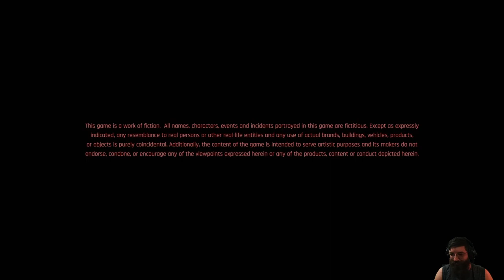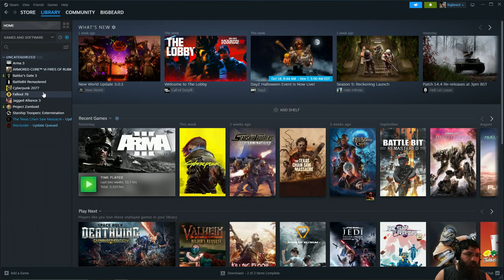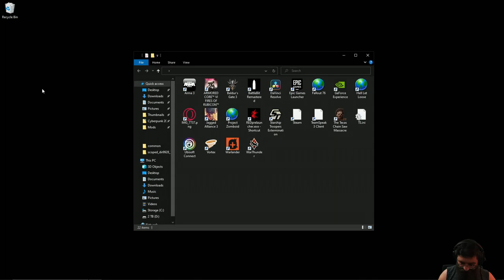Whatever You Say Zaddy Reed! (Cyberpunk 2077: Phantom Liberty) #3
This is Cyberpunk 2077: Phantom Liberty! This video is from my Live Stream. Hope you guys like it!

00:00 Intro Starts
19:29 Intro Ends
20:48 Gameplay Starts
4:28:45 Outro Starts